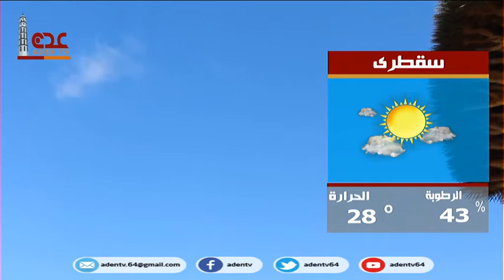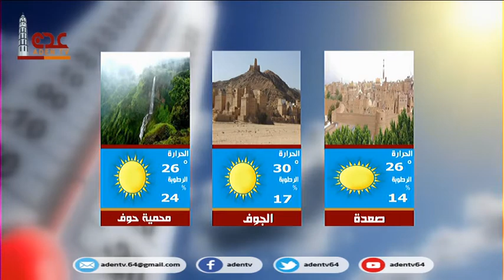نشرة الاخبار قناة عدن الفضائية 06 03 2021